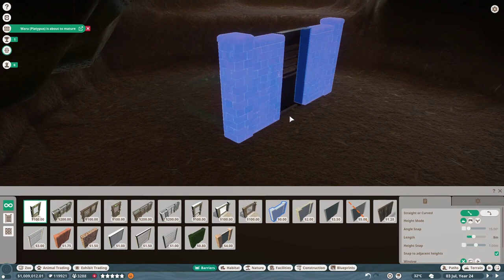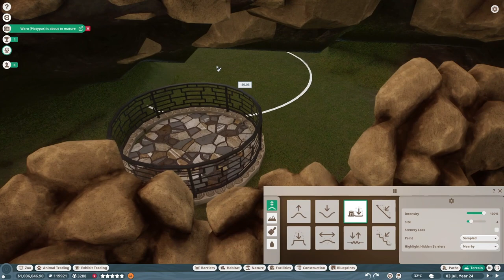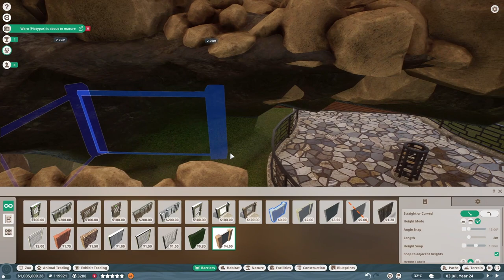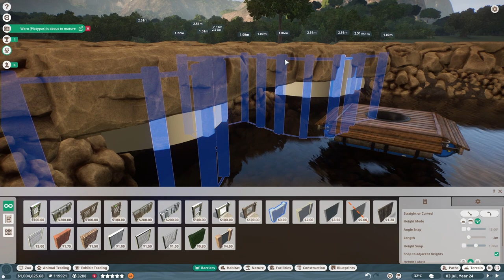🌎Nine-banded armadillo habitat | #12 Aoraki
By joining this channel you can get rewards:
Building a habitat for the Nine-banded armadillo (Dasypus novemcinctus).
Planet Zoo franchise | HunZoo Aoraki | Speedbuild

Planet Zoo  | Nine-banded armadillo | Kilencöves tatu | Dasypus novemcinctus | HunZoo | Aoraki